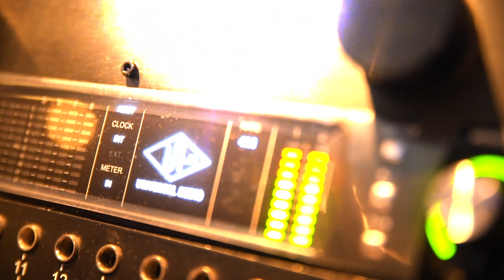How To Succeed as a Beatmaker | Quarantine Series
Whats up Guys Jfresh Beatz and today were going to be talking about how to succeed as a beatmaker.

My Singles
Let's be weird and I Get Lost, Now Out Everywhere!!!